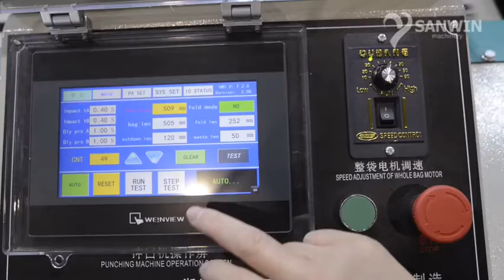T-shirt bag making machine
Ruian Sanwin Machinery Co. Ltd
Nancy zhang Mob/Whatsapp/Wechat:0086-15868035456